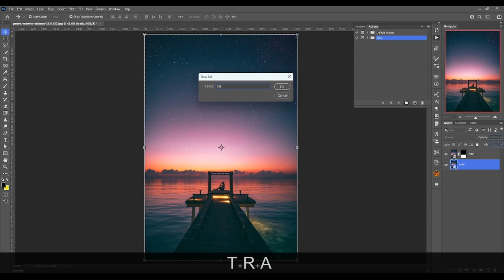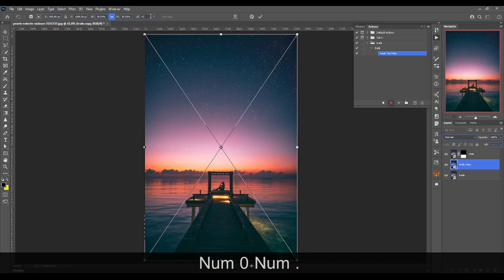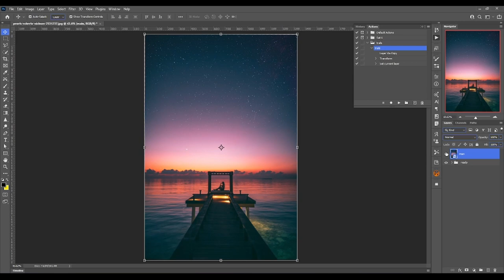Star Trail effect in Photoshop | Learn Graphic Designing | Enroll Link in Description